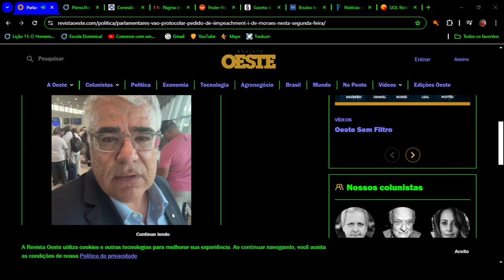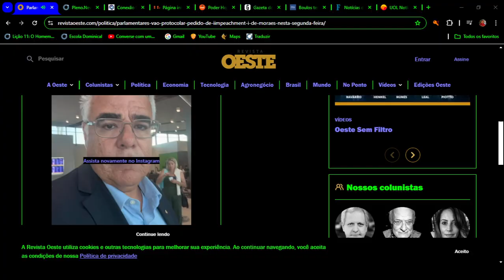Pedido de impeachment de Moraes será entregue hoje, prometem parlamentares